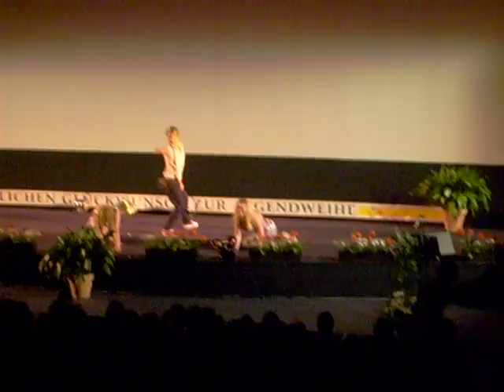Henning Demann - I like Chopin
Live Performance 2008 in Berlin
Jugendweihe A10Center